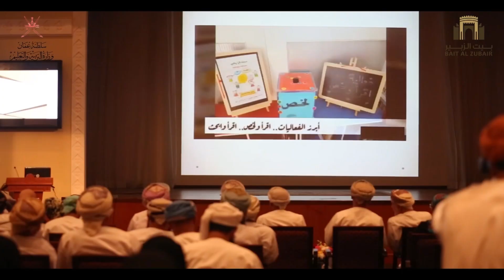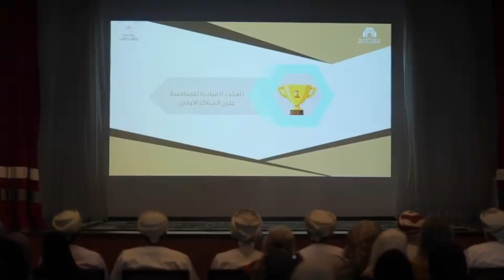حفل ختام مسابقة بيت الزبير للمبادرات القرائية المدرسية النسخة الثالثة